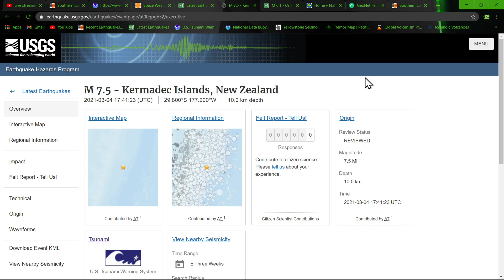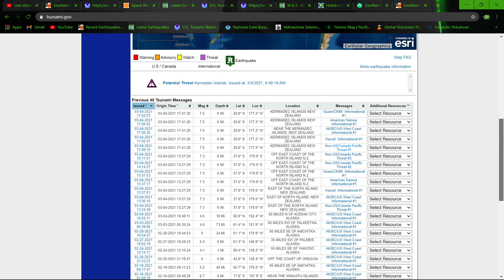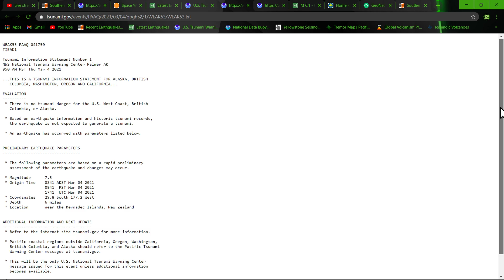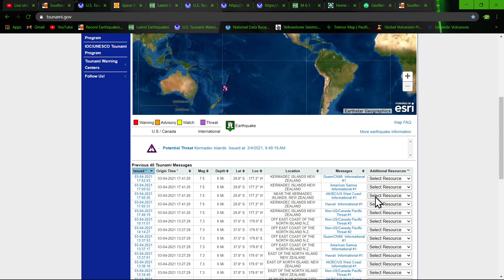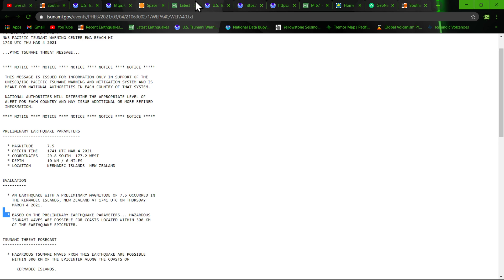7.5 Earthquake Kermadec Islands, New Zealand T-sunami Threat 3/4/2021